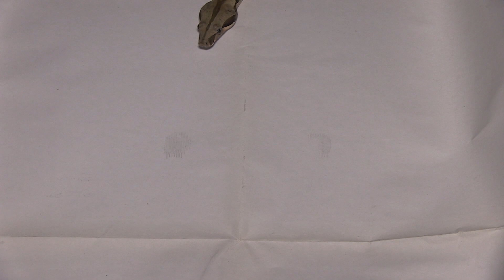79th Venezuelan Red Tail Boa Feeding Ahsoka Tano Snips 17th FT Small Rat 1&10x Speeds 8 13 2023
79th Venezuelan Red Tail Boa Feeding Ahsoka Tano Snips 17th FT Small Rat 1&10x Speeds 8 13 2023

Female Pure Rio Bravo Bcc Venezuelan Red Tail Boa CBB by:

Michael Beach
Woodcliff Herps